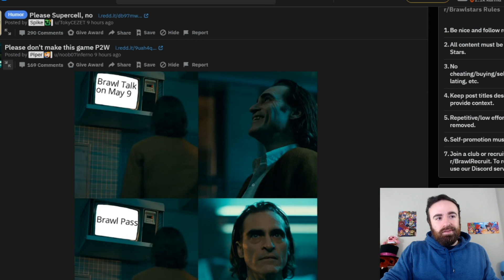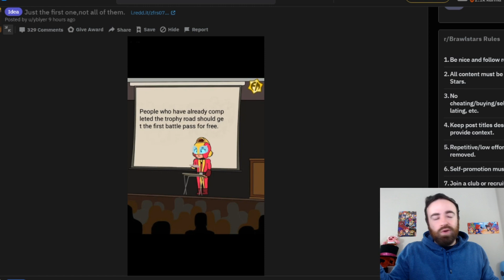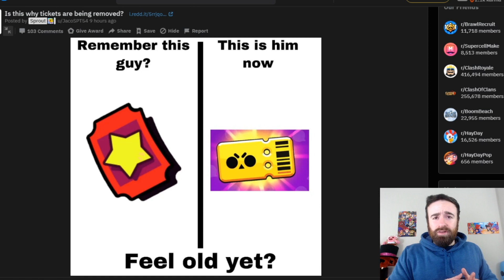UPDATE SNEAK PEEK! New Brawler Rarity CHROMATIC!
Here I go over more update info on the may brawl stars update, talking about the new rarity of brawlers in the brawl pass, Chromatic.  I also go over an idea for a new brawler.